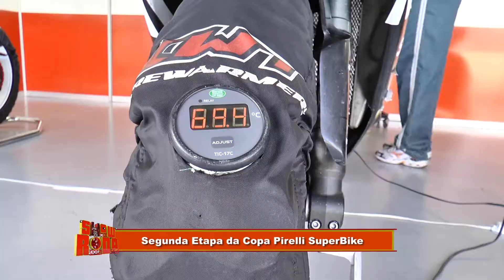SEGUNDA ETAPA DA COPA PIRELLI SUPERBIKE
Acompanhamos a piloto de motovelocidade Sabrina Paiuta, no Autódromo de Interlagos-SP.
Matéria foi ao ar através da Rede Brasil de Televisão - (canal 50 UHF em SP) e também pela SKY 175, Claro 133, ViVo 237, CTBC 714, Oi 139 e GVT 248 para TODO BRASIL.
Confira !